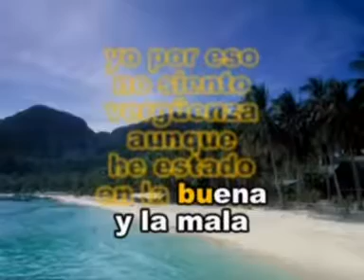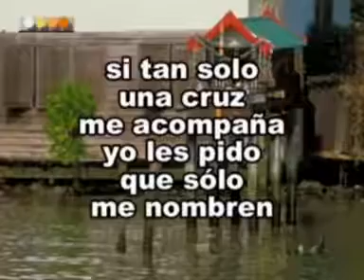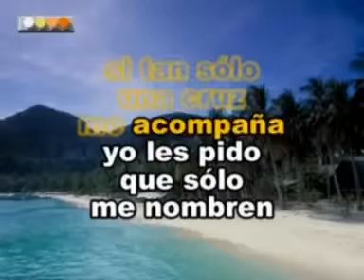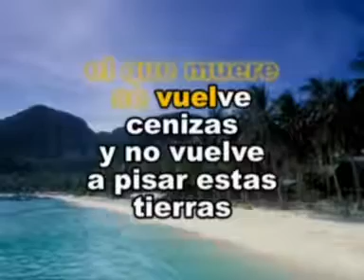Tan Solo Una Cruz Galy Galiano Las Rocas